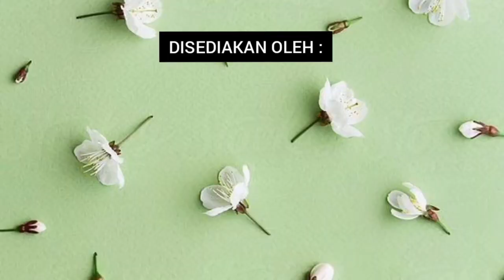GO GREEN 2020-A VOICE OF NATION (SKLANGGAR)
CHE IZATUL HAFIZAH BINTI CHE MOHD IZANI

101

-SK LANGGAR, KOTA BHARU, KELANTAN
-SKL2244

-Individual Participation